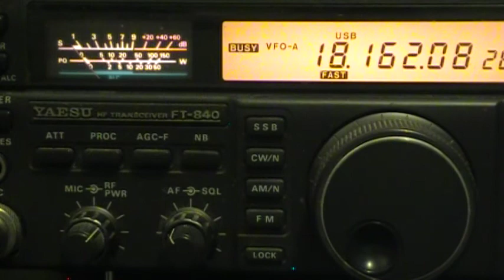FT-840 HAM RADIO 17 METERS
HAM RADIO 2013
MOV15B,
Video by KD4TVB